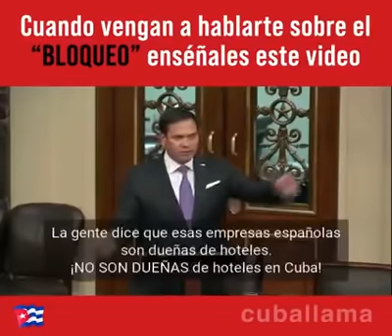Lo que debes saber del engaño del "Bloqueo a Cuba" una vil farsa al pueblo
Gilberto Lozano